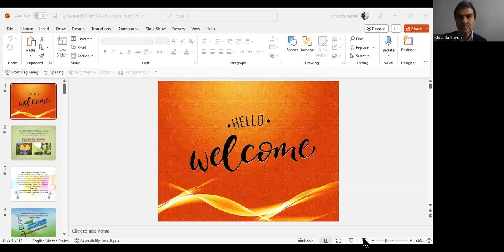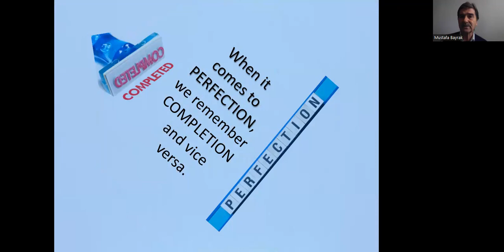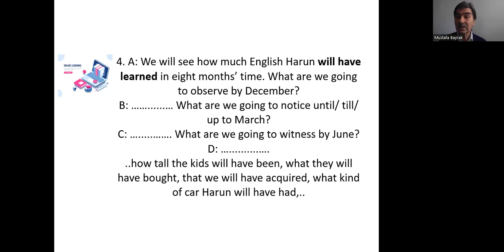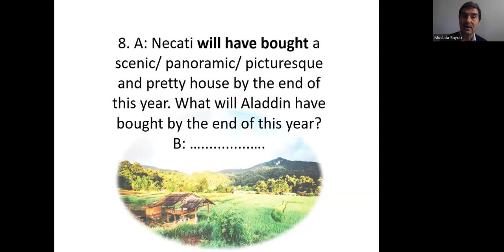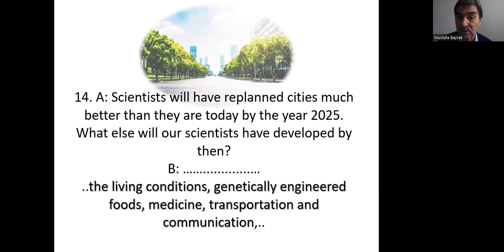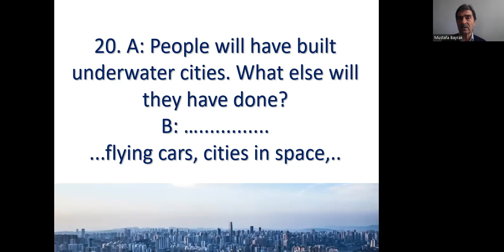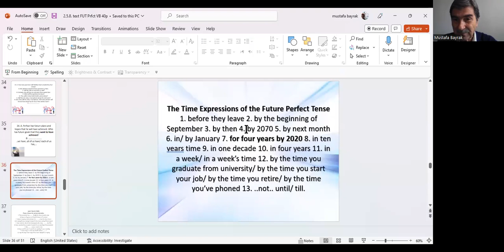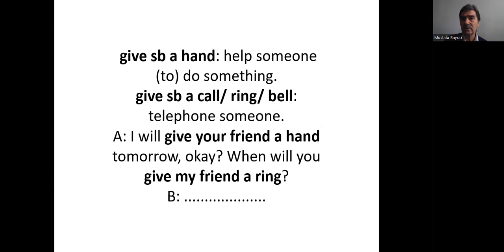2 5 8 FUTURE PERFECT TENSE They will have fixed the dripping faucet by four o’clock.